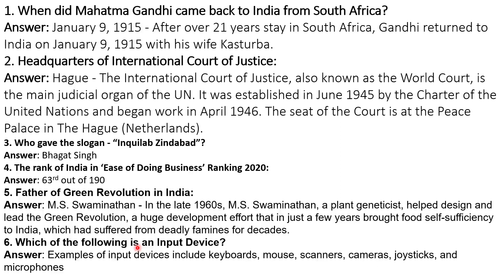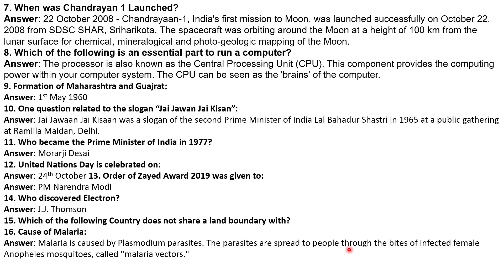RRB NTPC EXAM ANALYSIS 2020 RRB NTPC 16 JAN 2021 ALL SHIFT GS ASKED QUESTION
RRB NTPC 16 JAN 2021 GS QUEESTION IN DETAIL ANALYSIS